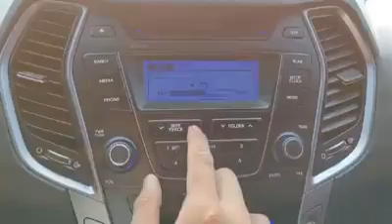2013 Hyundai SantaFe DM Premier 4WD 7Seats Smart KeyDU072679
Hello ! Everyone, Wellcome to my channel.2013 Hyundai SantaFe DM Premier 4WD 7Seats Smart KeyDU072679.